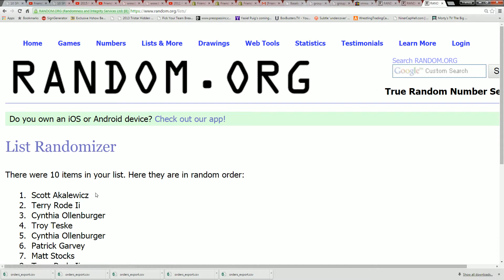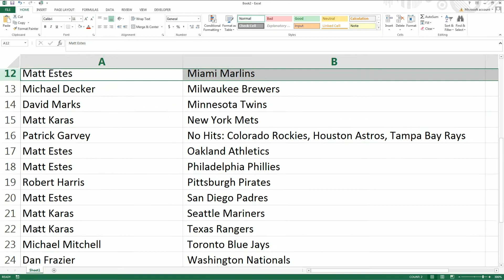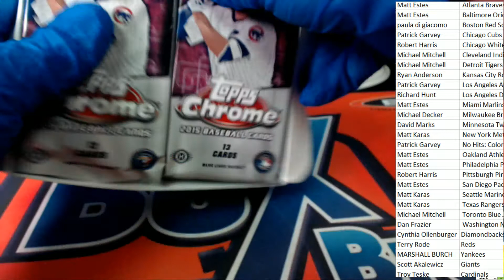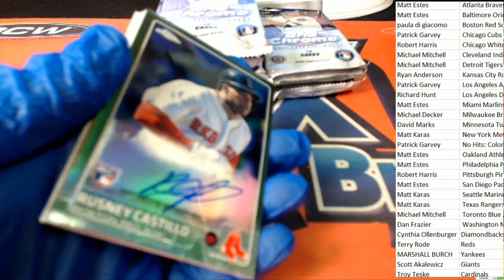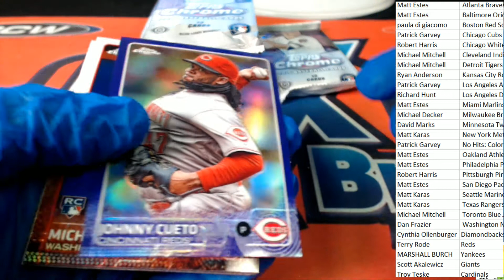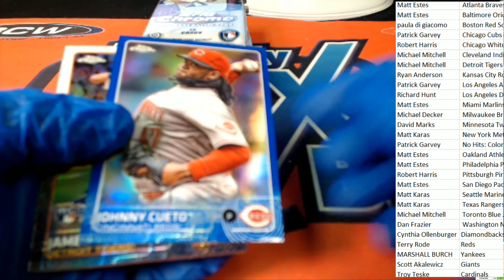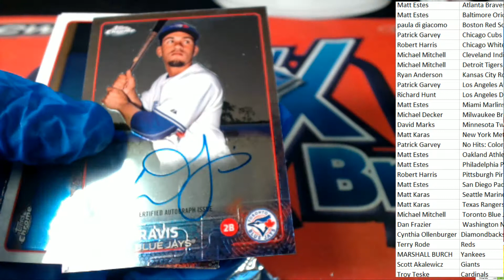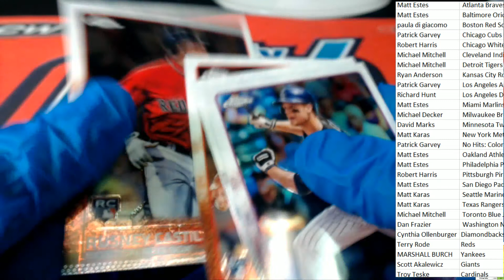Pick Your Team Break 2015 Topps Chrome Baseball Jumbo ID 7357